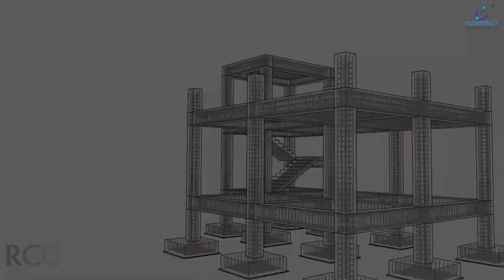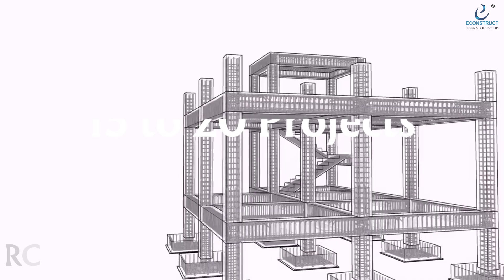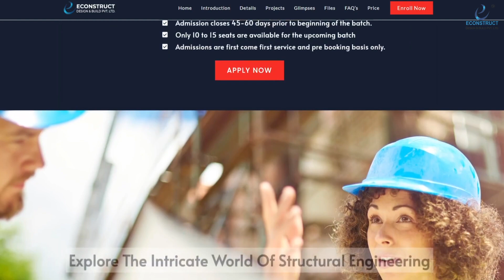Becoming a Structural Engineer: Beyond the Classroom with Econstruct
1). Online Master Study In Interior Designing With Project Management (6-12 Months)

2). Master study in project management with BIM Technology

3). Master Study Composite Course in Structures + BIM + Project Management.

4). Master Study in Structural Engineering

5). Masters Study In Project Management With Contracts Management (Specialization)

6). Master Study In Branding & Promotions

Kindly watch the following videos to understand that if you join our training, what kind of portfolio will be built for you at the end of the training?